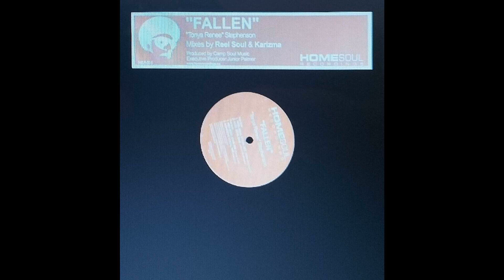Tonya Renee Stephenson - Fallen (Reel Soul Vocal Mix)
Label: Homesoul Recordings
Format:
Vinyl, 12", 33 ⅓ RPM
Country: Canada
Released: Jul 2006
Genre: Electronic
Style: House, Garage House